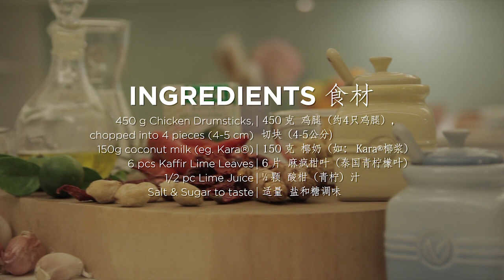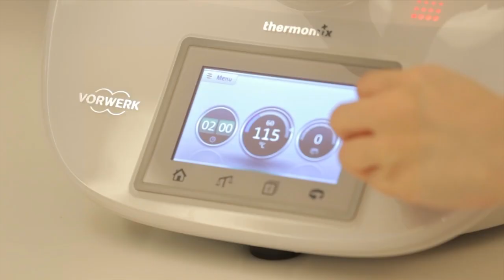Thermomix Malaysia TM5 Curry Kapitan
Click here to book a Thermomix experience